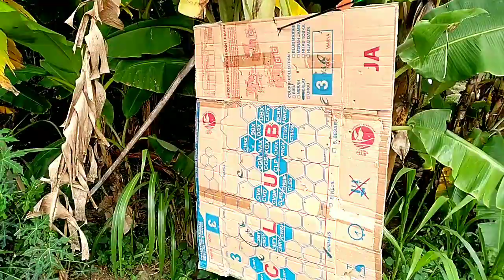Kreatif! Busur Panah dari VELG SEPEDA | Ide Kreatif Barang bekas/Rosok.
Kali ini kita review
busur panah dari Velg sepeda bekas
seperti apa barangnya
seperti apa sensasi nya